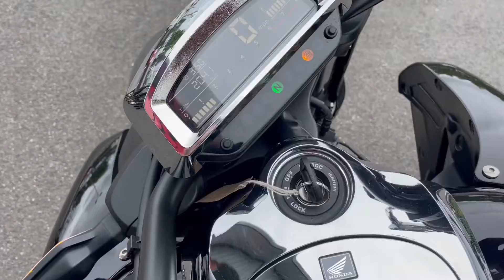Honda GL 1800 C-F (Black) walkaround with engine sound for sale